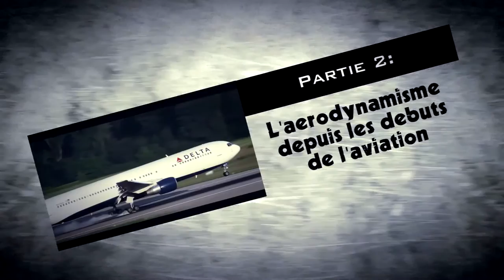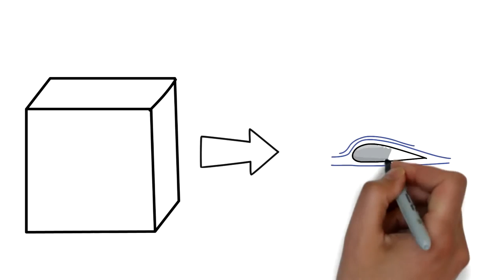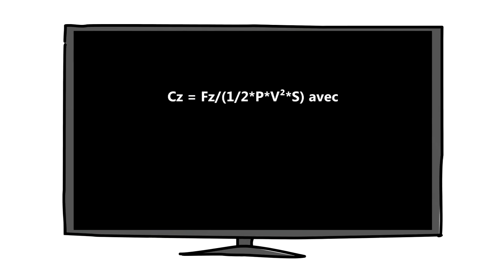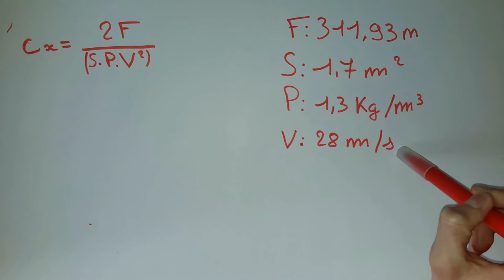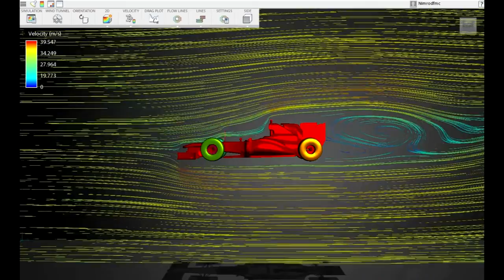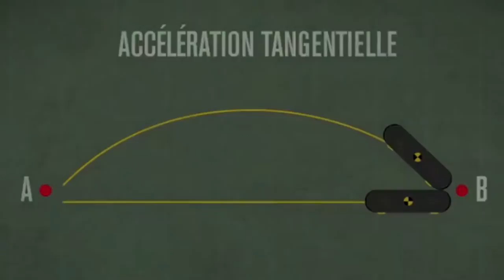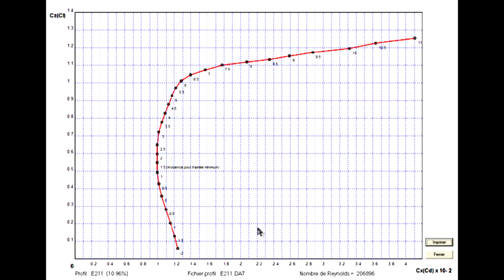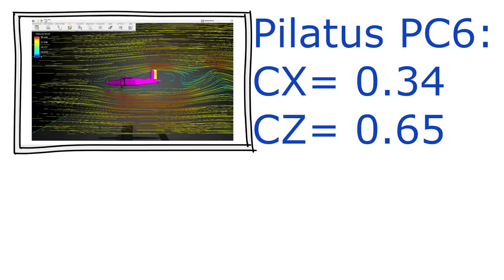[TPE 2015-2016] AERODYNAMISME Lycée Merleau Ponty [HD]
C'est après de longues heures de travail que nous vous presentons le fruit de nos recherches pour répondre à la problématique: "Comment la science explique t'elle à travers un paradoxe qu'un objet d'une même masse et à une même vitesse, se comporte différament en milieu Aérien" En esperant que ce TPE à été sufisament clair et complet pour vous, nous vous souhaitons un bon visionage! (Groupe 318 1erS4)